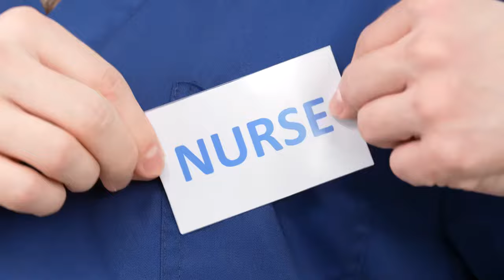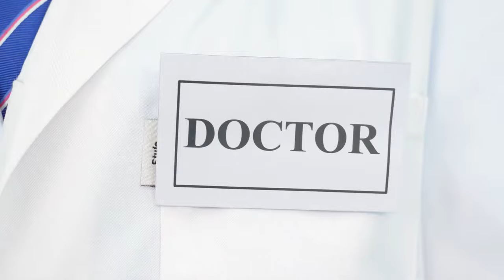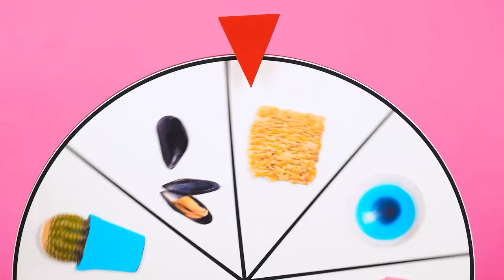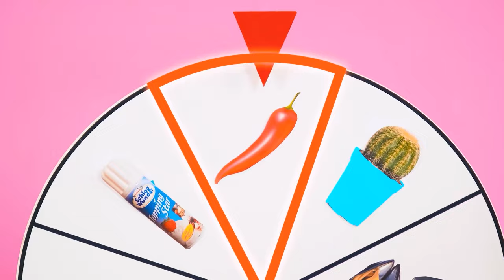Jak Przemycać Jedzenie Do Szpitala | Bitwa na Jedzenie od BaRaFun Challenge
Istnieją nowe, ciekawe sposoby na zabranie ze sobą jedzenia! Dołącz do nas, będzie bardzo ciekawie!